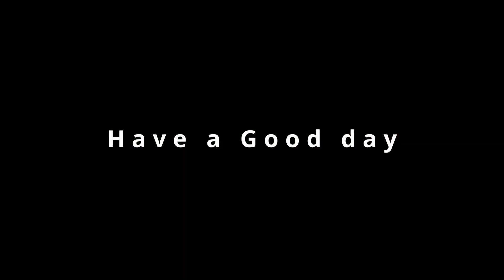5월19일 마당,어울 일상 스케치